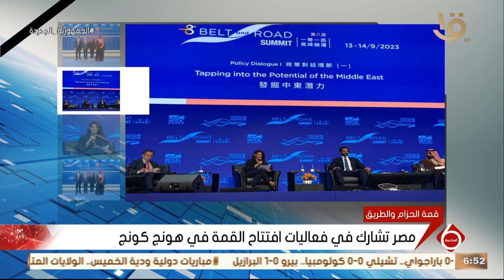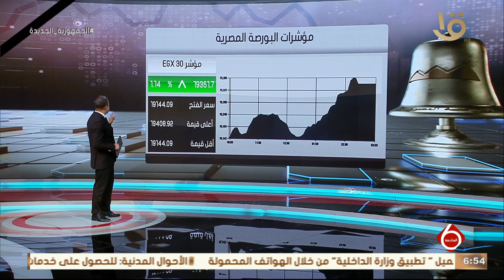نشرة السادسة | أخبار الاقتصاد.. الملا يؤكد أهمية التعاون مع كلية الهندسة لتخريج مهندسين أكفاء